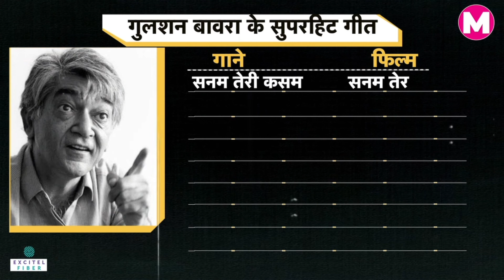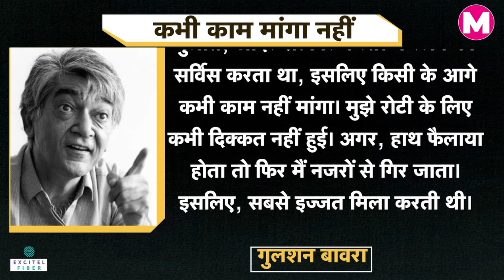Gulshan Bawra की Story, कई Superhit Song लिखे, Actor बने और फिर Body दान कर गए। Bollywood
गीतकार गुलशन बावरा उर्फ गुलशन कुमार मेहता के पास जीवन के हर रंग पर गीत लिखे। बिना हाथ फैलाय जिंदगी में कुछ करने की ख्वाहिश थी। पहले नौकरी की फिर अपने सपनों को बुना। गीतकार, एक्टर बने और दुनिया को जब अलविदा कहा तो अपना शरीर भी दान कर गए।